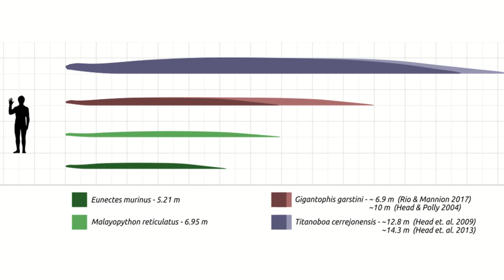TITANOBOA | Largest Monster Snake Ruled The Prehistoric Earth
Today we look at Titanoboa, its size, environment and crushing strength!